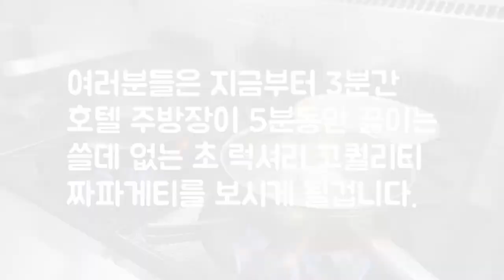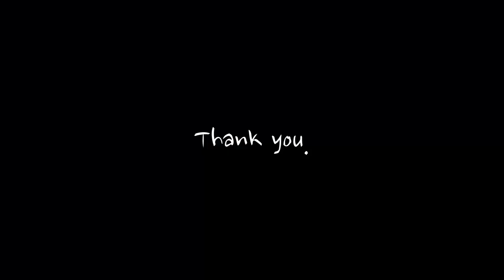[Suby's 요리-소고기 등심 짜파게티] 호텔 주방장이 만드는 쓸데없이 고퀄 짜파게티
여러분들은 지금부터 3분간 호텔 주방장이 5분동안 끓이는
쓸데없이 초 럭셔리 고 퀄리티 짜파게티를 보시게 될겁니다.

사실은 기생충에 나온게 등심 짜파구리인줄 모르고
등심 짜파게티 끓이는거 찍음 ㅠㅠ